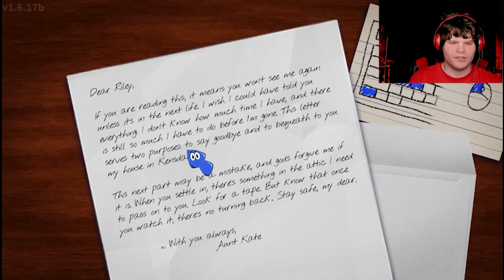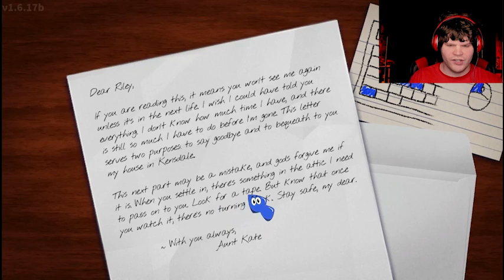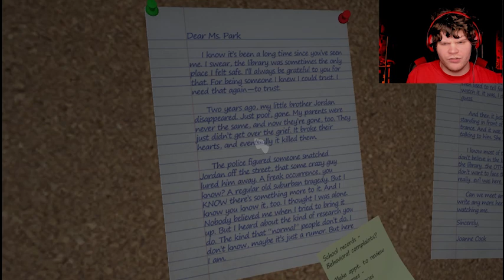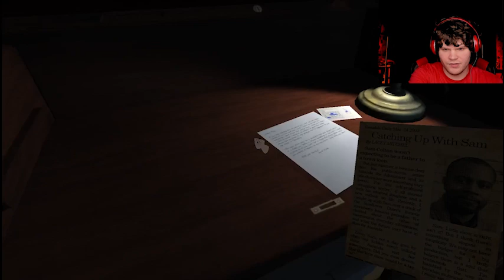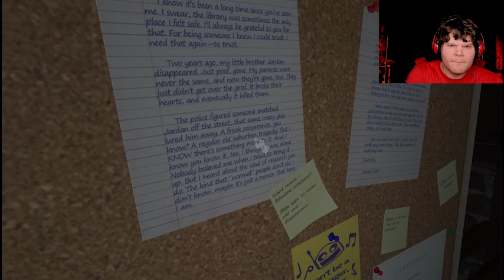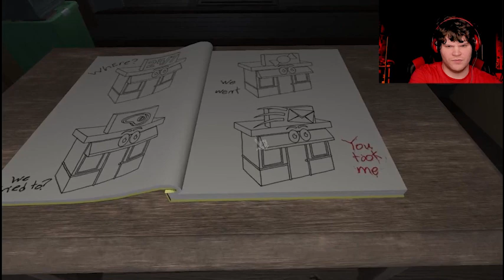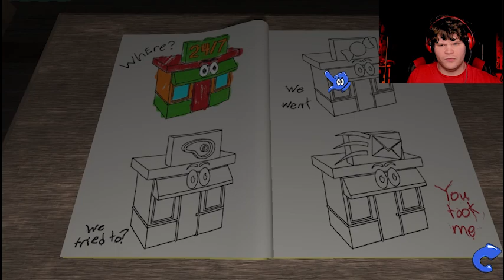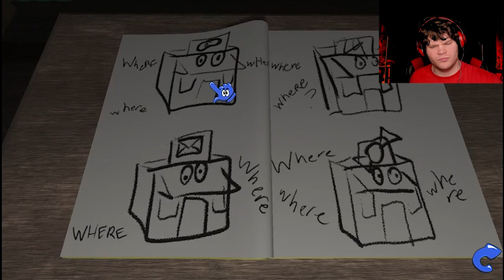A CHILDREN'S SHOW GONE TERRIBLY WRONG (Amanda The Adventurer) (Part 1)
HOW A CHILDREN SHOW GO FROM CUTE TO SINISTER...

Times
0:00 Intro
0:00:19 Let's Play
1:01:50 Outro